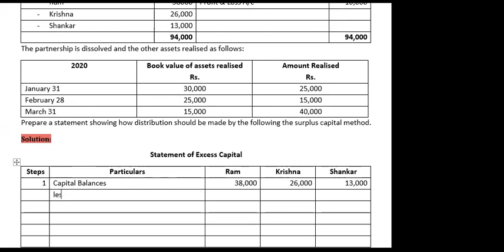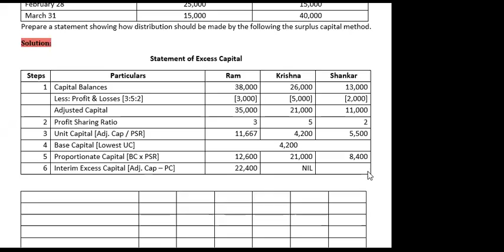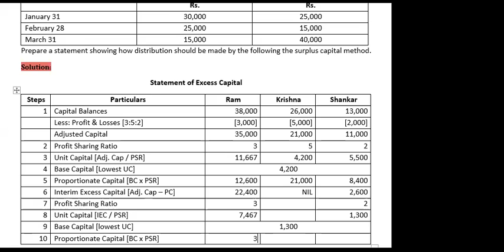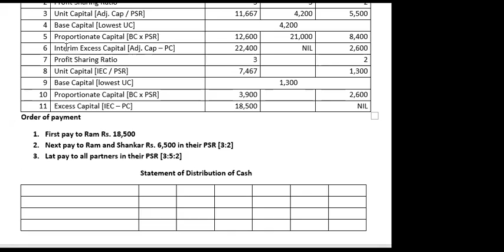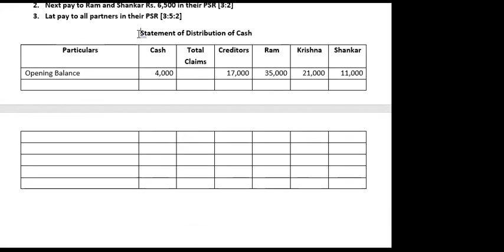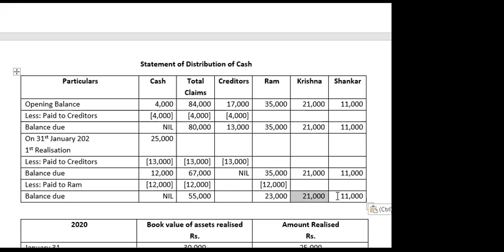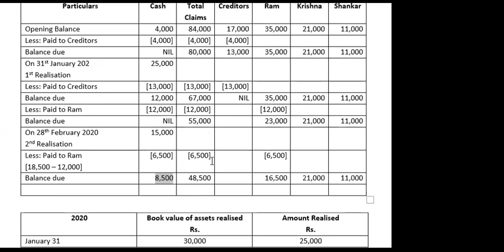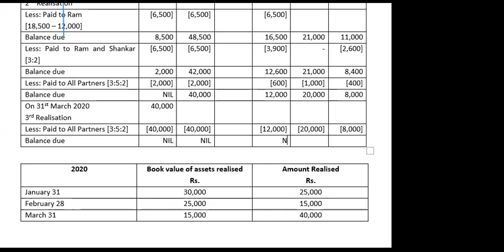Piecemeal Distribution of Cash